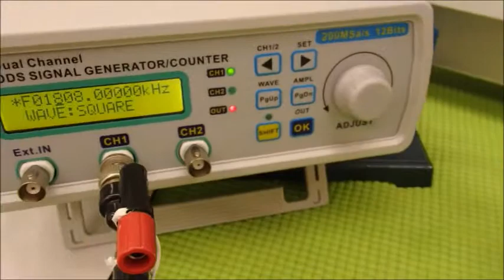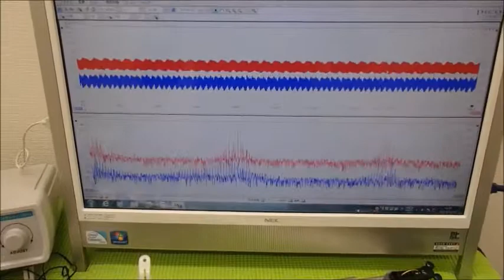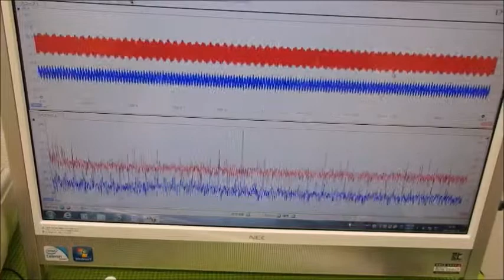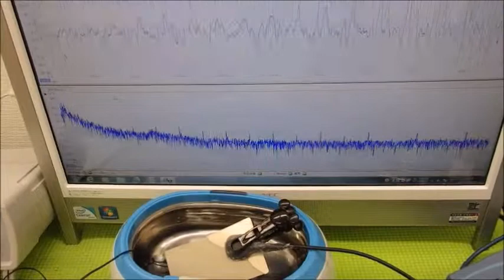超音波システム技術 Supersonic wave System technology